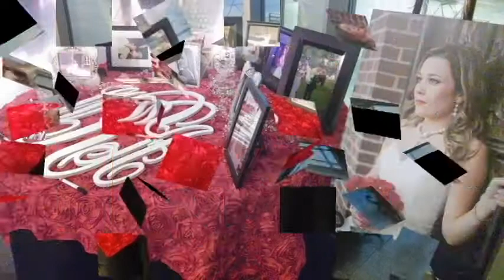Black & Red at The Event Centre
Black & Red at The Event Centre in Beaumont, Texas.  Love our take on the Brides Cake Gazebo with this reception.